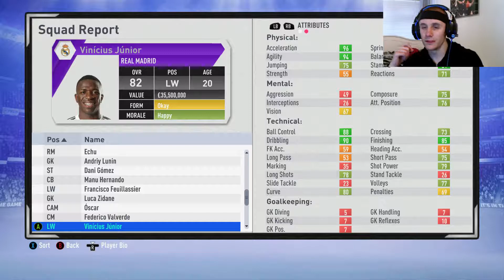"OUR NEW TEAM!!" - THE COUSIN, SONNY BRADLEY - FIFA 19 CAREER MODE #51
Welcome to The Cousin, Sonny Bradley - Fifa 19 Career Mode #51

This is my journey throughout The Cousin, Sonny Bradley - Fifa 19 Career Mode, returning from Fifa 18, The Man Himself Sonny Bradley is back to make an impact once again in Fifa 19, new challenges will arise and The Man Himself will conquer them all, the main question is can The Man Himself Sonny Bradley beat his 91 overall rating from Fifa 18, we will find out LADS!

ALWAYS LRH